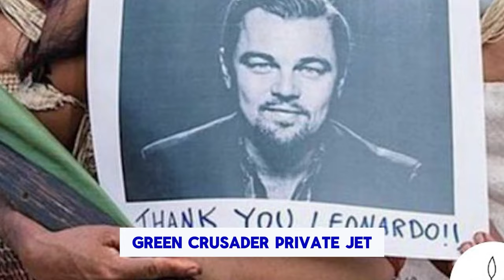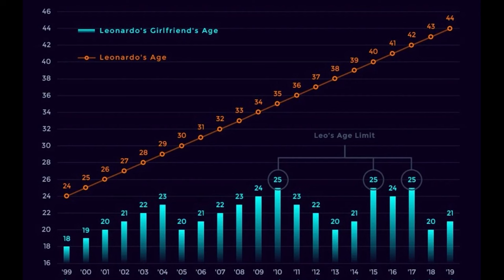10 Real Reasons Leonardo DiCaprio Suddenly Getting Slammed Online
Reasons Leonardo DiCaprio Suddenly Getting Slammed Online. Leonardo DiCaprio, Hollywood heartthrob, Oscar winner, and Environmental crusader. And, as it turns out, a magnet for controversy. Despite his undeniable talent and charisma, Leo’s career hasn’t been without its fair share of bumps, stumbles,

Leonardo DiCaprio: Why Is the Titanic Star Suddenly Getting Slammed Online?